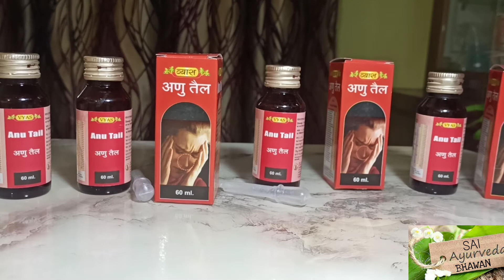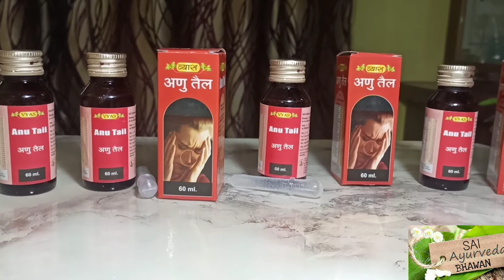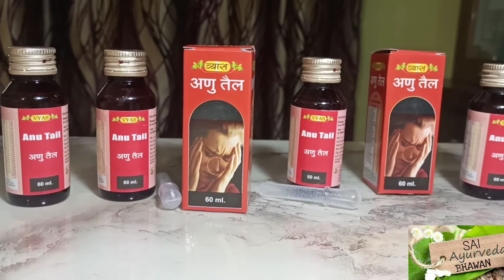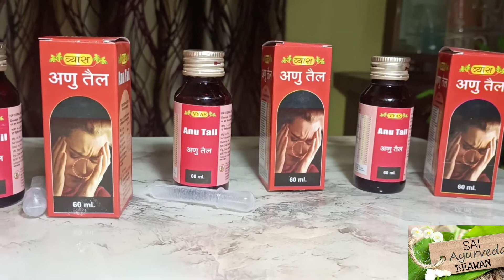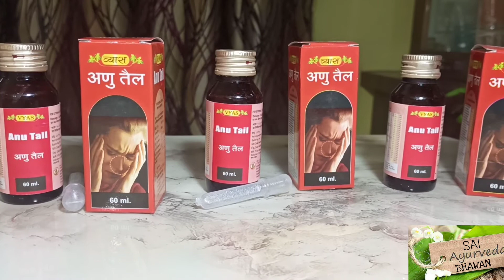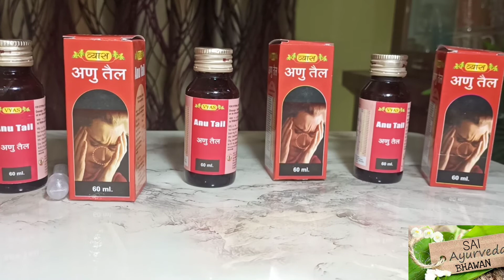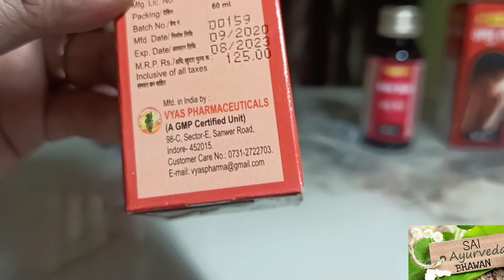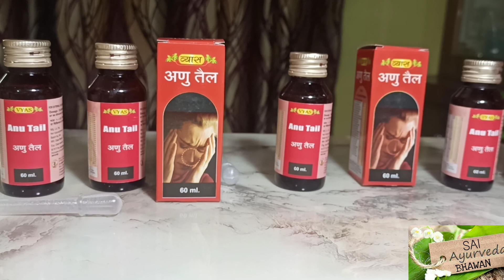BENIFITS OFANU OIL||अणु तेल के फायेदे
Anu tel

Anu Tel ke Fayde

Anu Tel patanjali

Anu Tel kaise use karen

Vyas Anu Tel